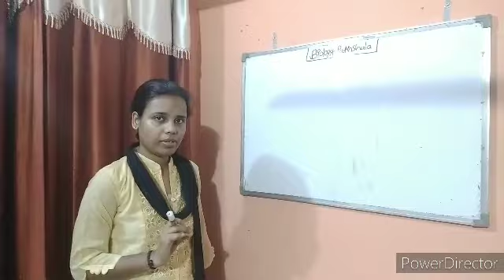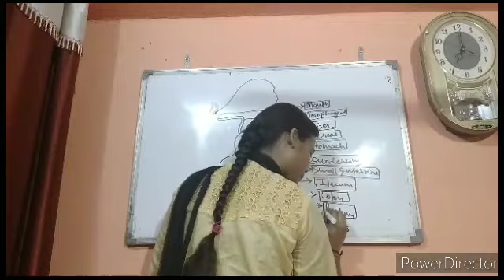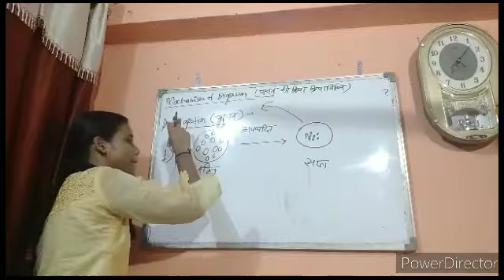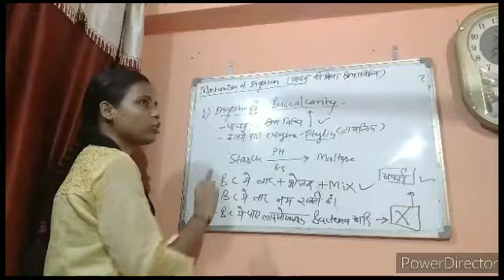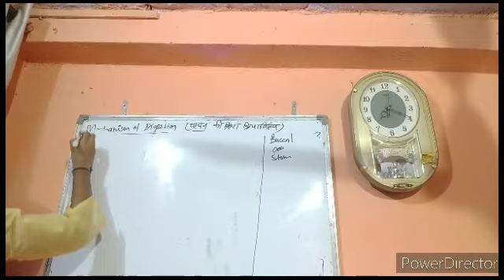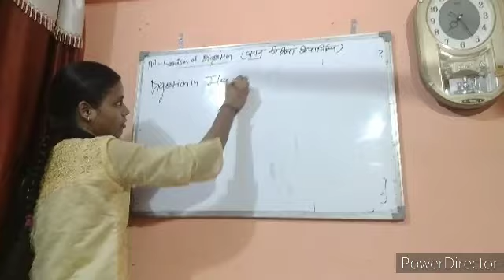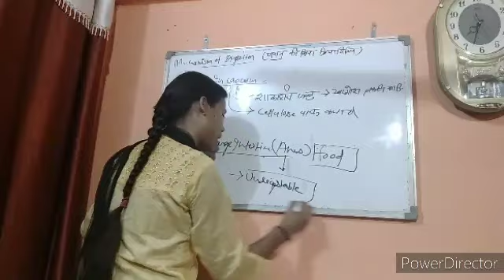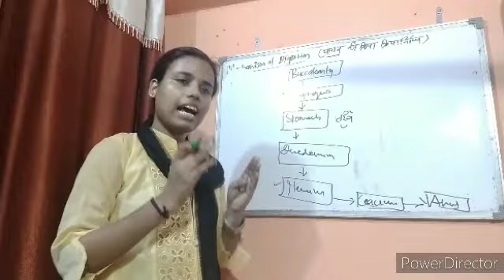Digestion# पाचन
Topic -- mechanism of digestion ( पाचन की
क्रियाविधि ) --for 10 & 11class
Qsn Puche jane ka trika ---

Ques -- give diagrammatic view of alimentary canal and explain mechanism of digestion in alimentary canal ..?
-- आहारनाल का सचित्र वर्णन कीजिये और आहारनाल मे होने वाली पाचन की क्रियाविधि बताइए ..?